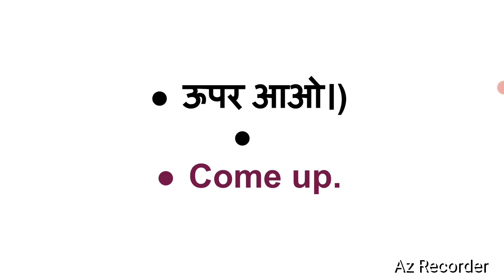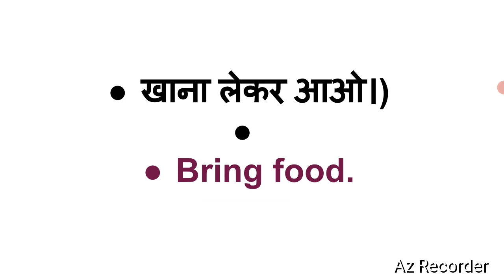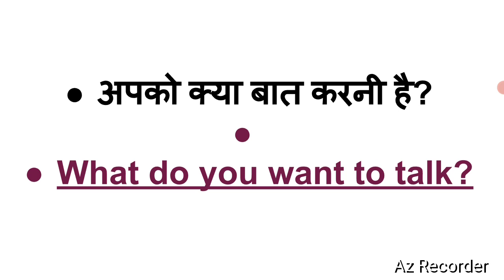👉आम बोलचाल वाले English Sentences|👉English Speaking Practice |👉आसानी से अंग्रेजी बोलना सीखे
🌲Hi guys! here is some daily use sentences which you can include in your daily english speaking.So you watch this video and get more and more benefit.